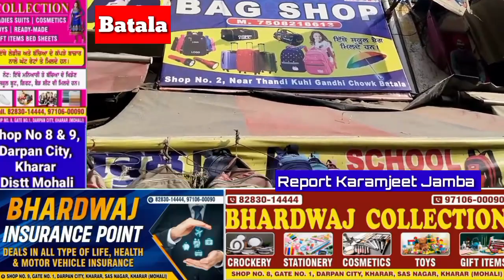ਅਖਿਲ ਬੈਗ ਸ਼ੋਪ ਵਾਲਾ ਦੁਕਾਨਦਾਰ ਕੀ ਕੁਝ ਕਰੀ ਜਾਂਦਾ,ਸਕੂਲ ਵਾਲੇ ਬੱਚੇ ਨੂ ਕਰ ਦੇਣਾ ਹੈ ਖੁਸ਼